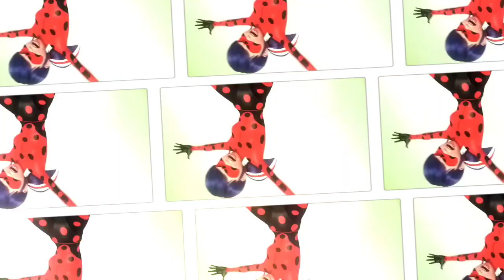Fighting the world again together | Miraculous Ladybug and Catnoir | Love amidst War